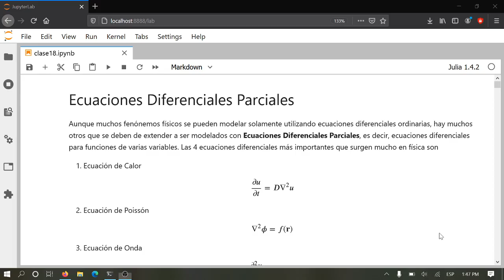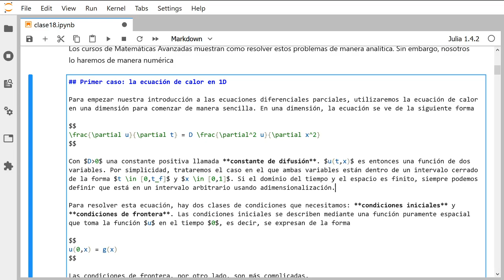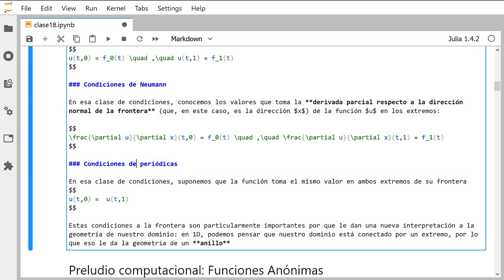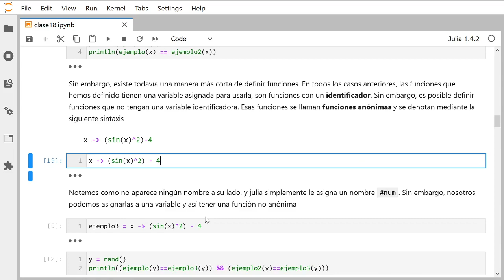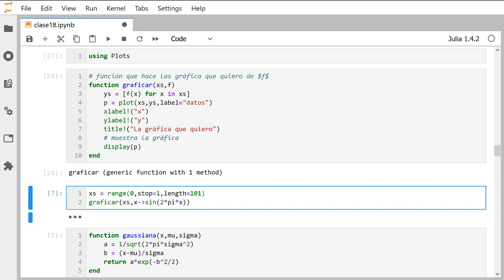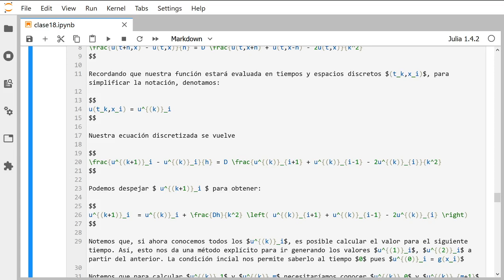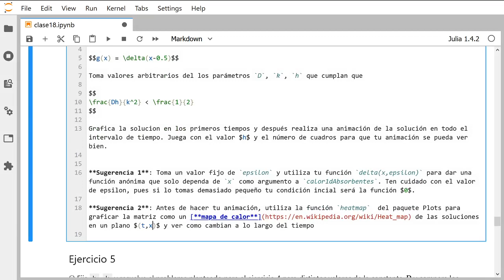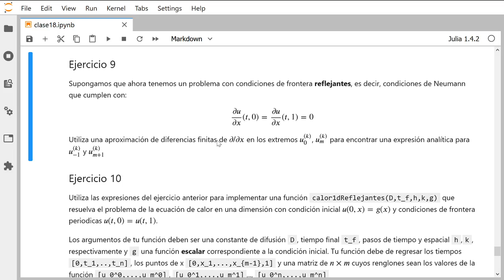Clase 18: ecuación de calor en 1D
Clase sobre resolución de la ecuación de calor en una dimensión, utilizando diferencias finitas.